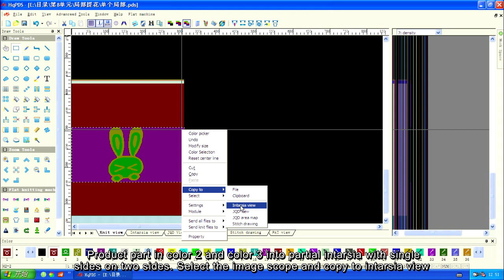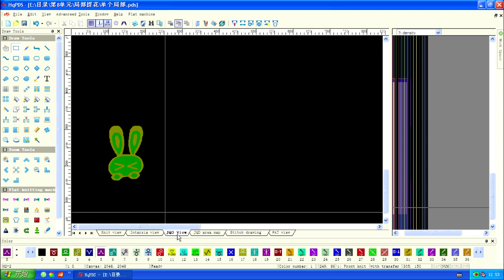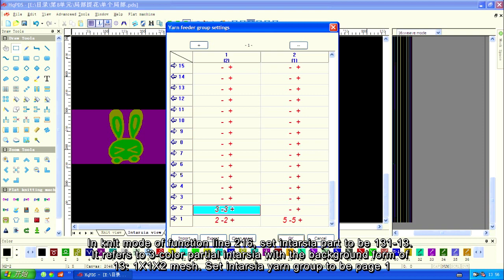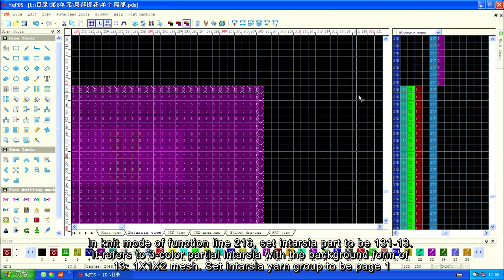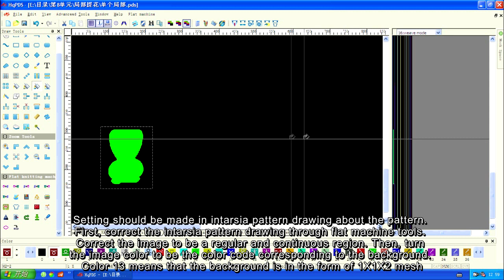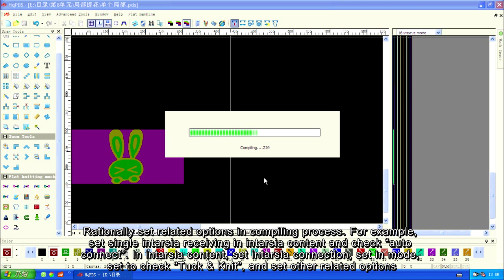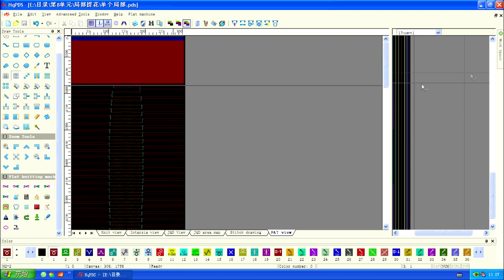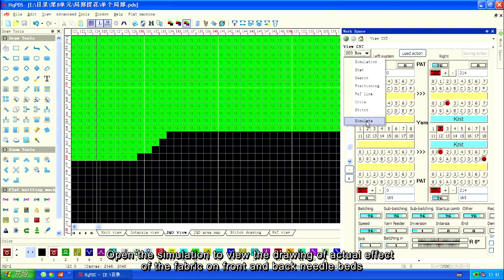8B 1 Partial intarsia